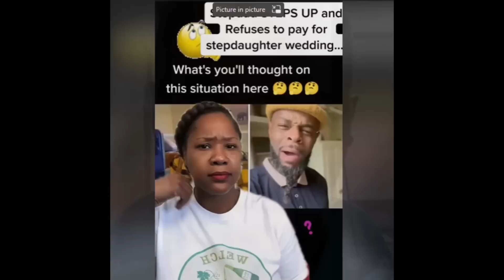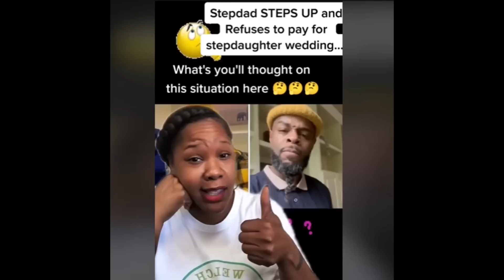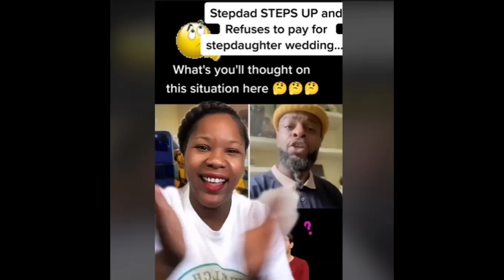Stepdad Refuses to Pay for Stepdaughter Wedding...!